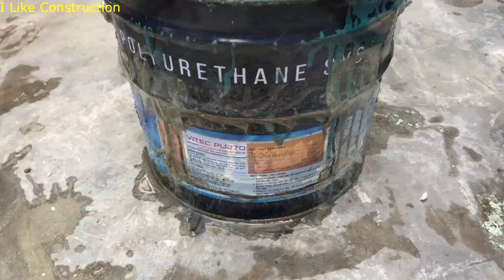DIY - How to make a wood stove from a paint bucket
construction ilikeconstruction cement # diy